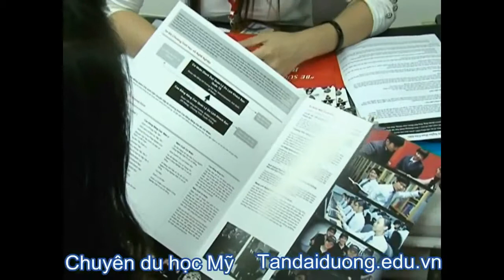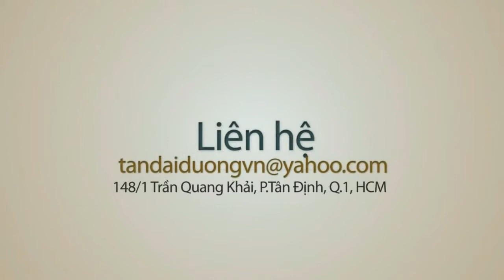Du học sinh Lâm Phú Lộc chia sẽ du học Mỹ